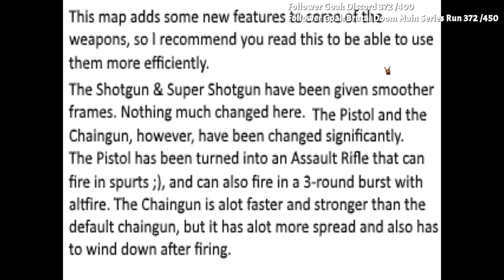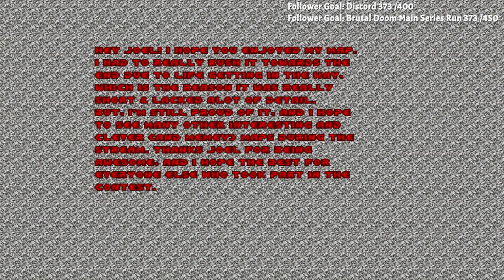Doom II | "Doktor Snaikboi's Doom Level" doktorsnaikboi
Part of the 2016 Vinesauce Doom Wad Mapping Contest -- Watch live